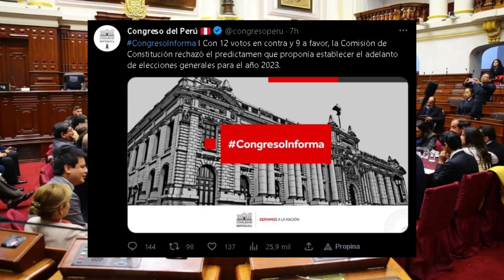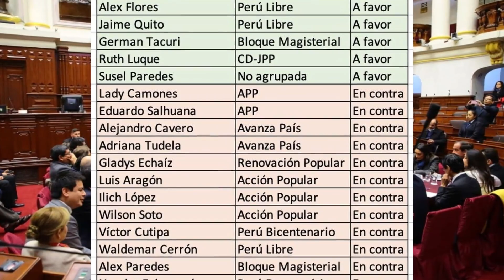Se cancela ADELANTO DE ELECCIONES I ¿QUIÉNES VOTARON A FAVOR Y EN CONTRA?